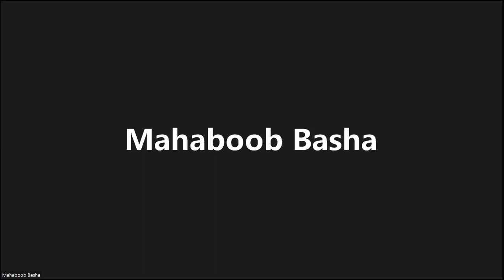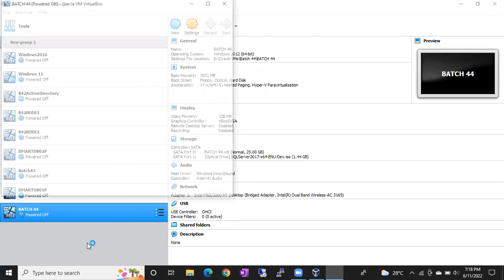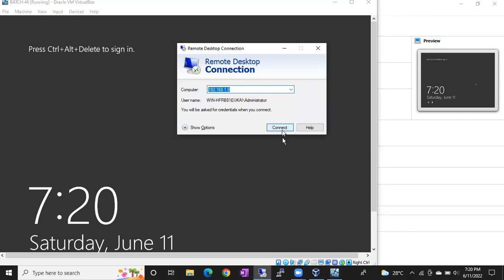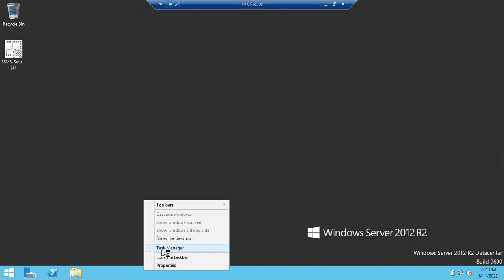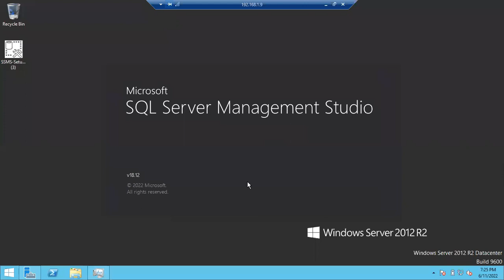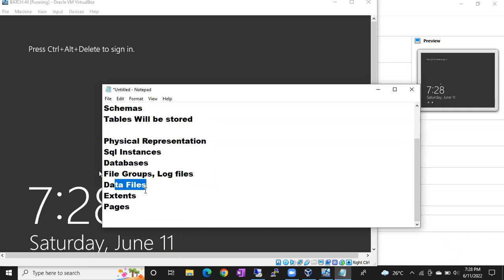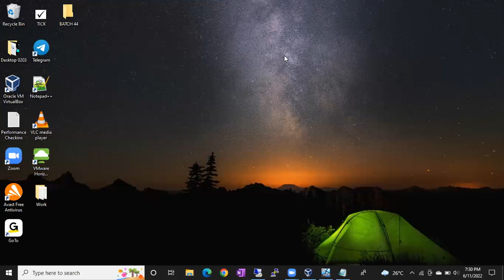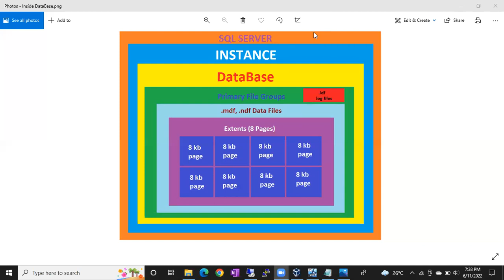SQL DBA BATCH 44 Class 19 Sql Server Internals Part 2